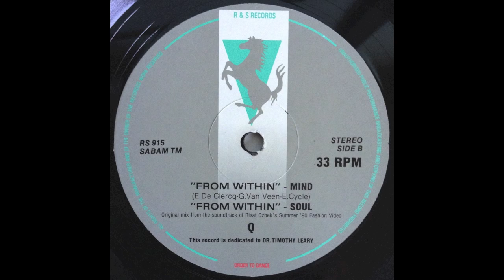Q - From Within (Mind) (1990)